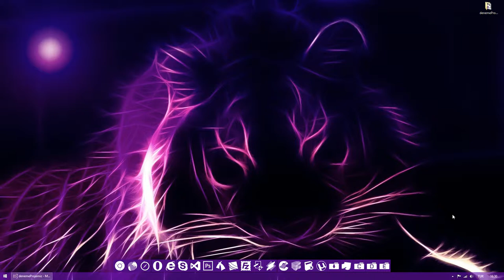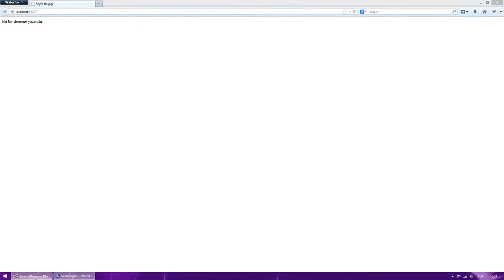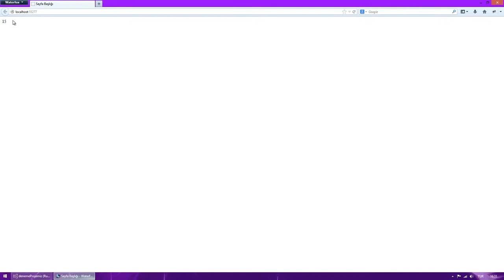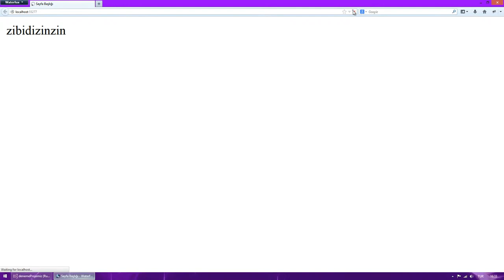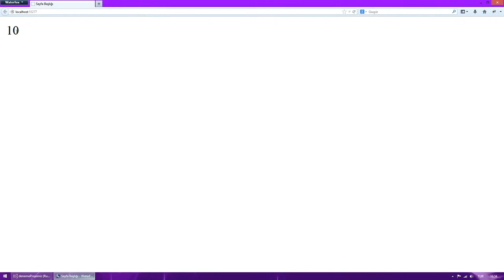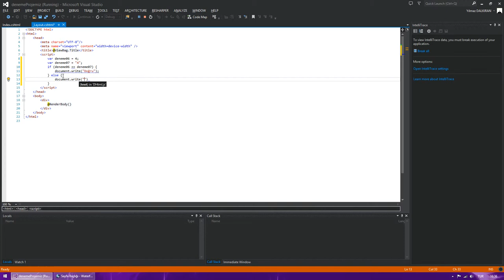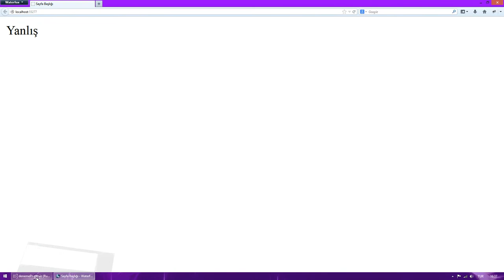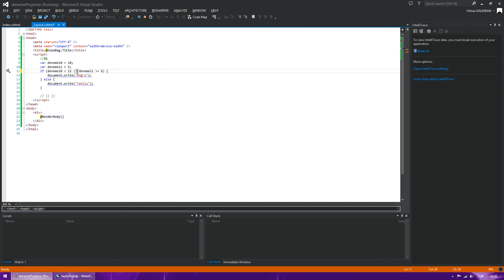JavaScript'te Operatörler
JavaScript'te atama, aritmetik, değer arttırma ~ azaltma, mantıksal ve karşılaştırma operatörleri hakkında yararlı bilgiler.

JavaScript Dersleri